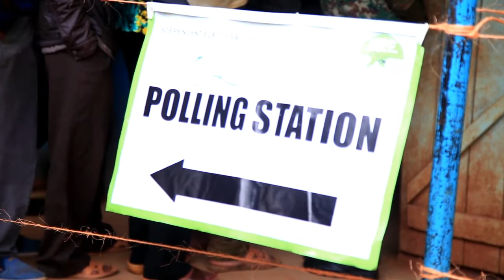Embu political arithmetic that balanced regions